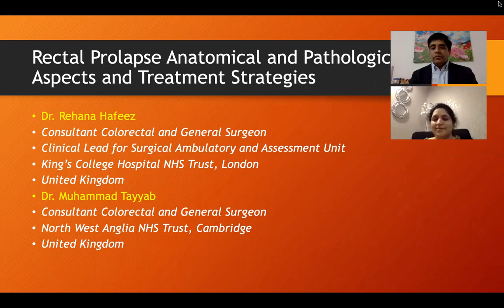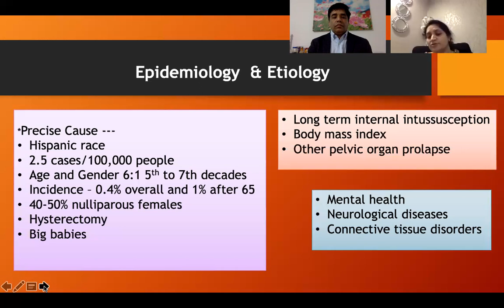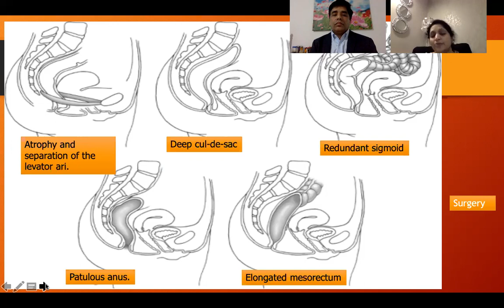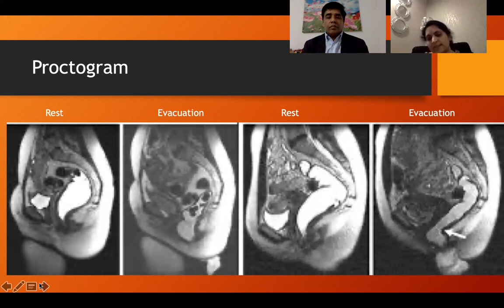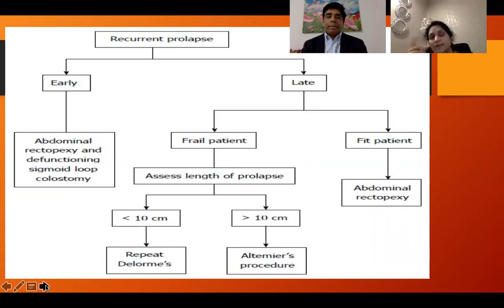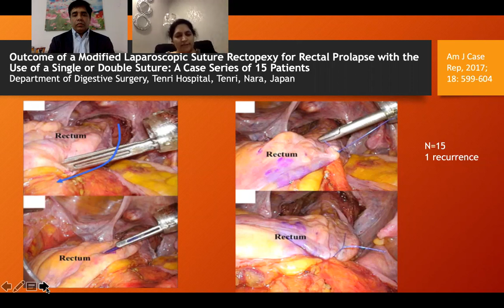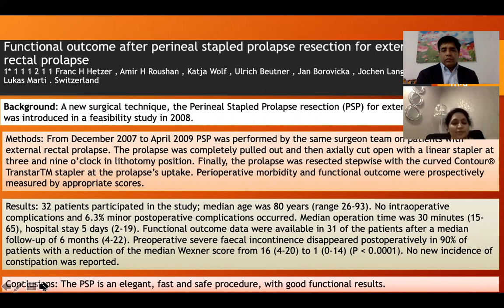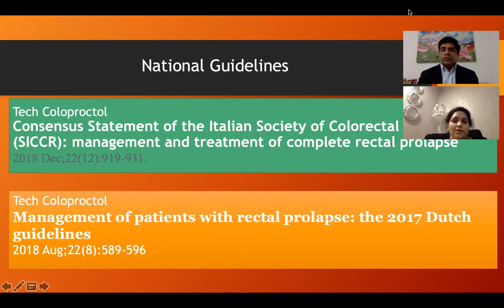Rectal Prolapse: Repair options & Altemeier’s with Levatorpexy (Muhammad Tayyab North West Anglia UK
Shalamar Surgical Symposium provides an exclusive platform for new researchers, scholars, physicians, surgeons, students and educators to present and discuss the most recent innovations, trends, and concerns, practical challenges encountered and the solutions adopted in the concerned field. In year 2021, there were more than 70 international experts who participated in the event to enhance the faculty development.